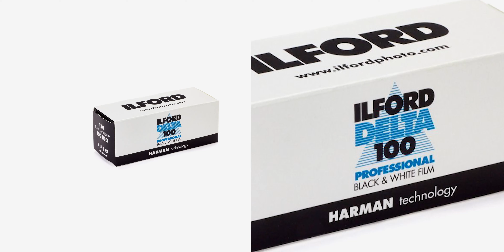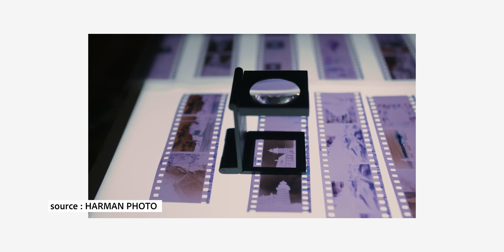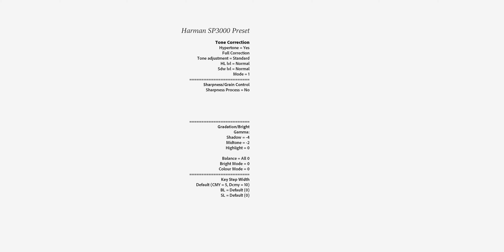Cette pellicule couleur annonce-t-elle le renouveau ou la fin de l'argentique ? (Harman Phoenix 200)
Avec le soutien de Digit-Photo !! Utilisez mon code créateur pour vos commandes le site de Digit-Photo : THOMASAPP

Soutenez cette chaîne sur Tipeee.com dès maintenant & rejoignez la TEAM APP

Music on  @Slipdotstream   :
Track: "loneliiness", miicah

subcount: 15827